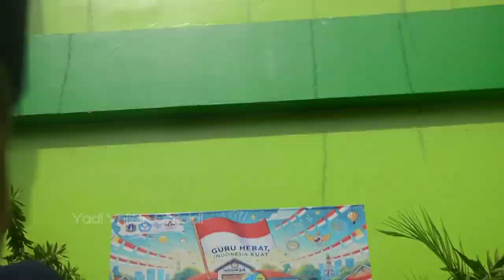PERINGATAN HARI GURU NASIONAL